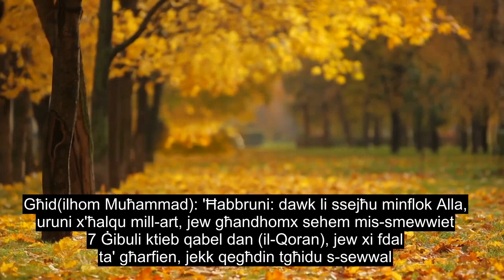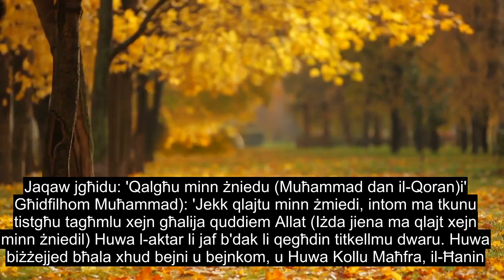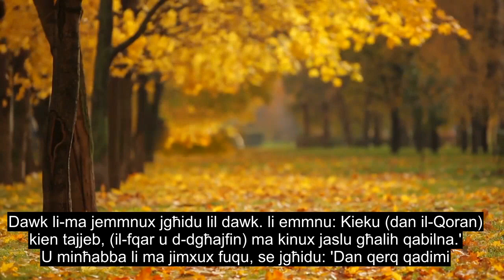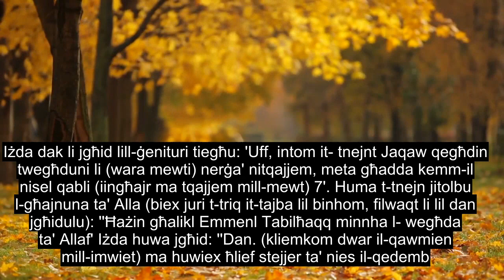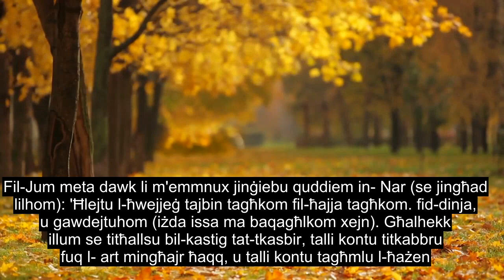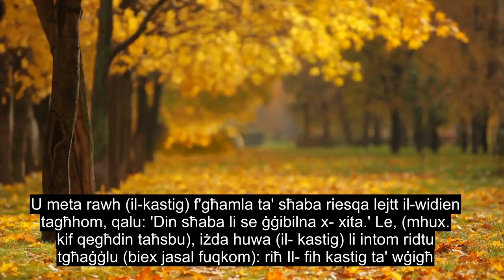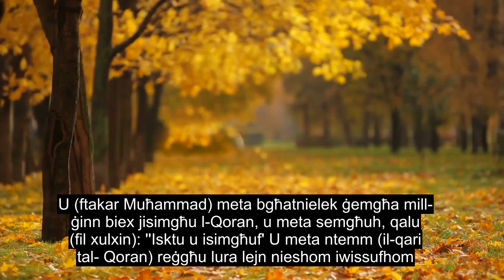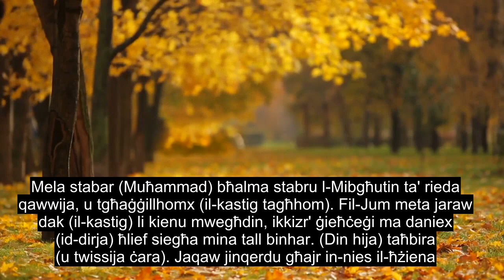Kapitlu 46 Id-Duni, Rekitazzjoni Tal-quran Estremament Qawwija, Sottotitoli Ta '90 + Lingwa